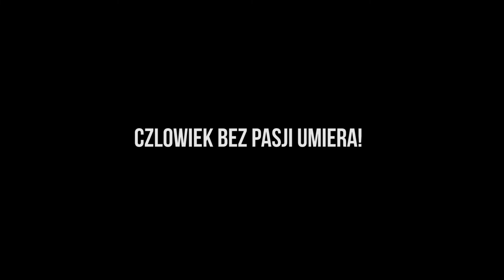To Drive MTN 5.0 Wielka BITWA Drifterska MUZG Garage Reportage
Debiut Muzg Garage na zawodach driftingowych. Padło właśnie na Wielką bitwę drifterską na torze w Tuczępach.

Keep the passion!